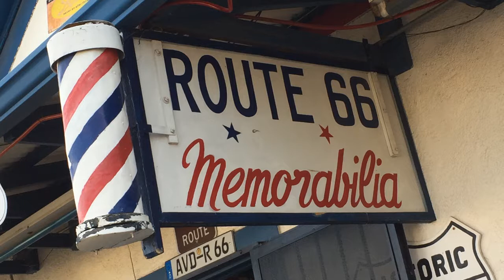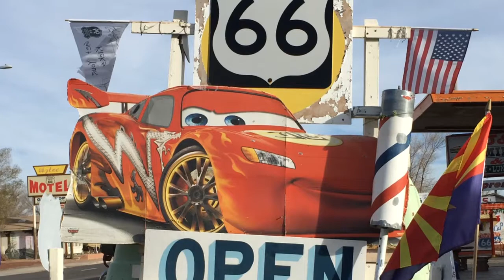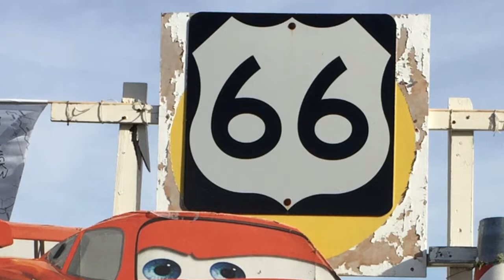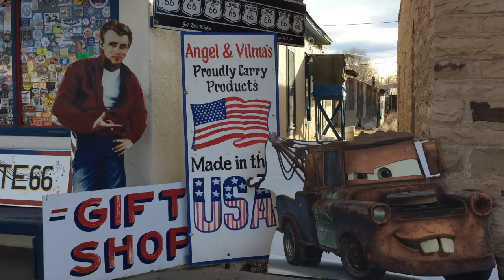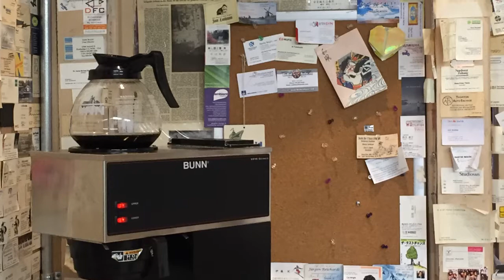History Worth Saving - The Angel of Route 66 - Ep 2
HISTORYWORTHSAVING - Meet Angel Delgadillo, the barber who saved historic Route 66.  Read the full story and see pictures at our